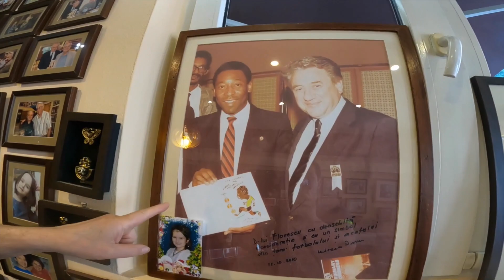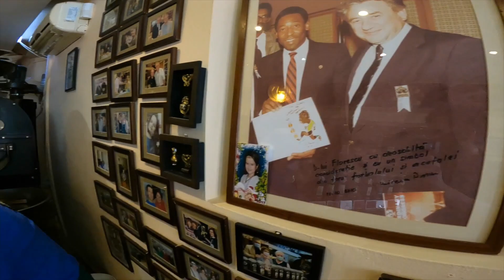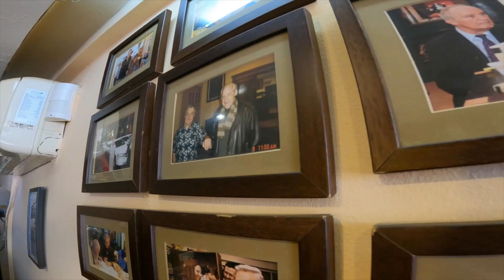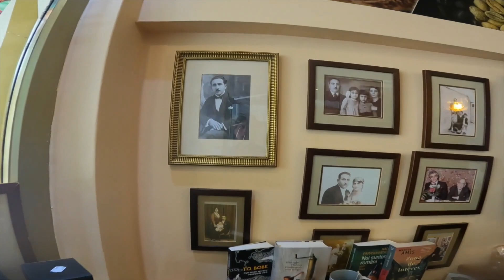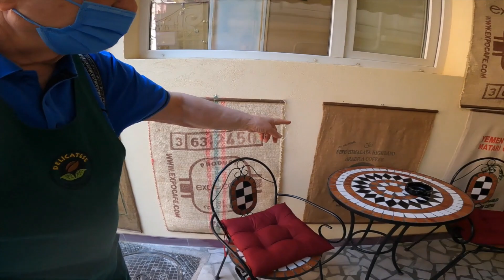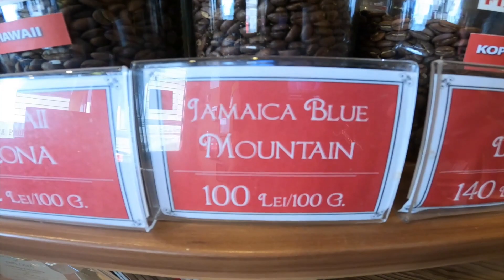This is The Master of Coffee! 🇷🇴 | Bucharest, Romania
Bucharest is one of the most beautiful cities I've visited in Europe. In the center you'll find old and stylish buildings and a vibe you can find in Paris. That's also the reason Bucharest is called the Paris of the east. I read about that Bucharest has one of the best coffeeshops in Europe and that they sell coffee imported from every country in the world that is famous for it's coffee. That's a place I needed to visit because I can't imagine a morning without a good and strong cup of coffee!